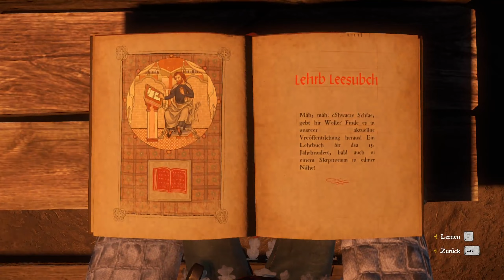KCD #15 Gertrude und der Hirsch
Wir müssen uns bei Gertrude erkundigen was es mit der Hexerei auf sich hat. Heinrich hetzt danach Köter auf einen Hirsch bei Gertrude.